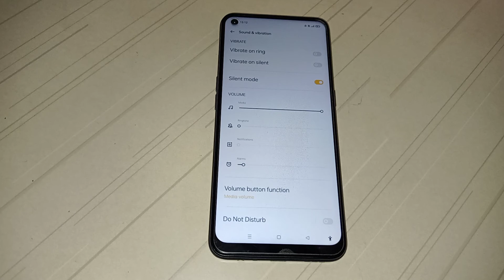How to on silent mode in oppo A96 phone